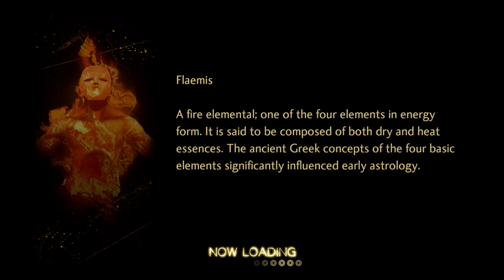Shin Megami Tensei V : Vengeance Playthrough Part 19 : The Water Nymph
Shin Megami Tensei V is a 2021 role-playing video game developed and published by Atlus for the Nintendo Switch. It is part of the Shin Megami Tensei series, the central series of the larger Megami Tensei franchise. Produced by Shin Megami Tensei IV director Kazuyuki Yamai, it was designed as a hybrid between Shin Megami Tensei III: Nocturne and Shin Megami Tensei IV, featuring returning gameplay mechanics such as raising and fusing demons.

Shin Megami Tensei V received generally positive reviews from critics. As of April 2022, the game sold over one million copies. An enhanced version subtitled Vengeance is scheduled to release in June 14, 2024 for Nintendo Switch, PlayStation 4, PlayStation 5, Windows, Xbox One, and Xbox Series X/S.

Shin Megami Tensei V is a role-playing video game that features returning gameplay elements from previous Shin Megami Tensei games, such as the ability to fuse demons, along with new mechanics.